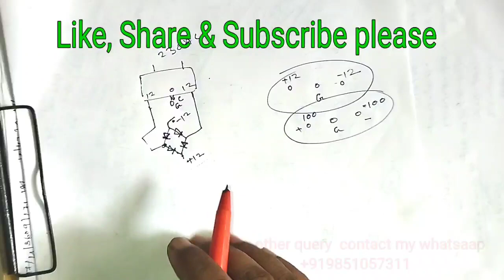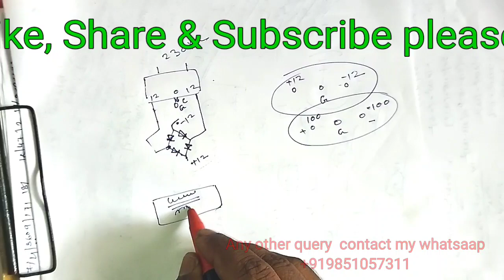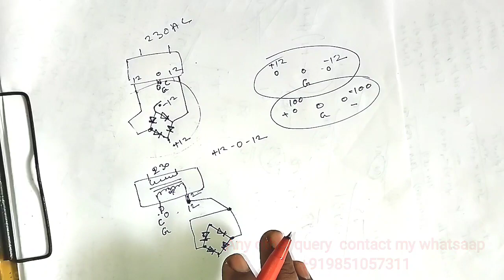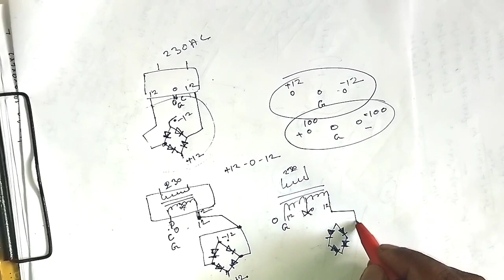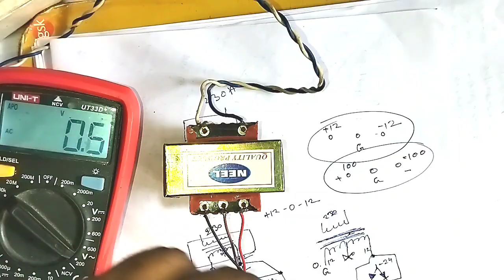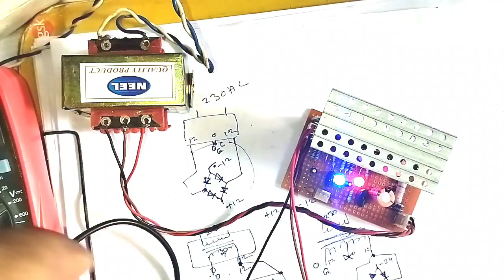super trick for you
No. 1 trick for you.